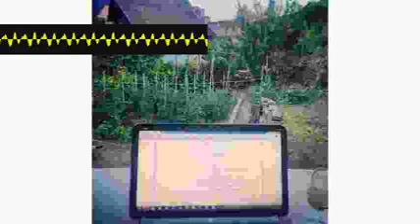Breakdown Metre Jewel sthcpqjkek